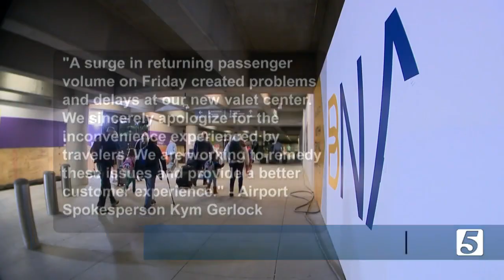Spring breakers experience long wait times at valet at Nashville International Airport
Imagine landing back at Nashville International Airport after a trip and waiting an hour to get your car. At least two nights in a row, that was the reality for some travelers with cars in the valet garage.